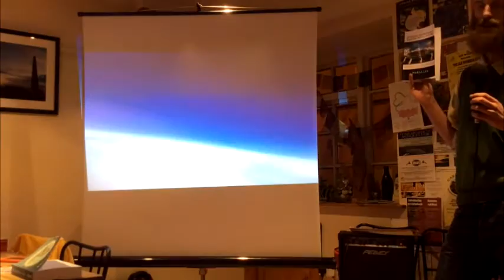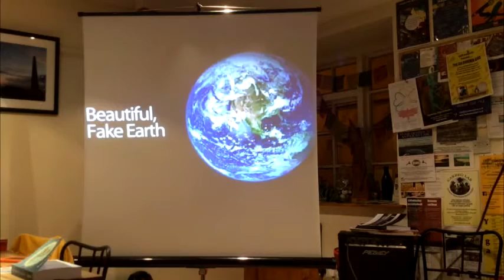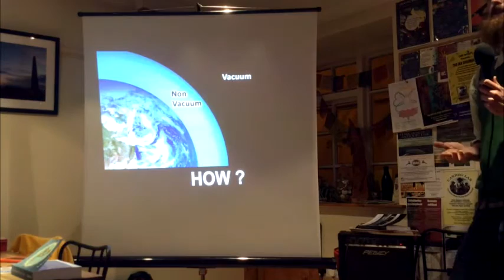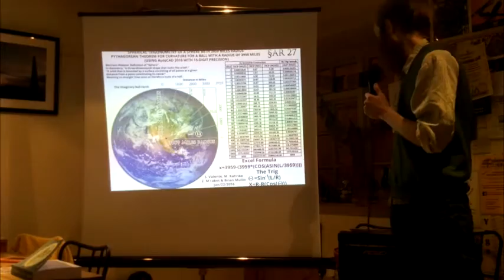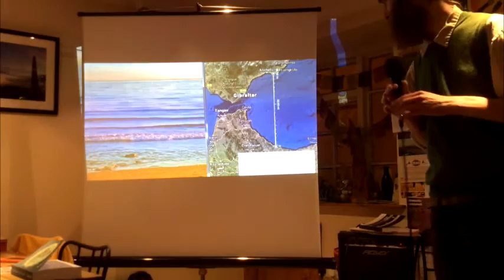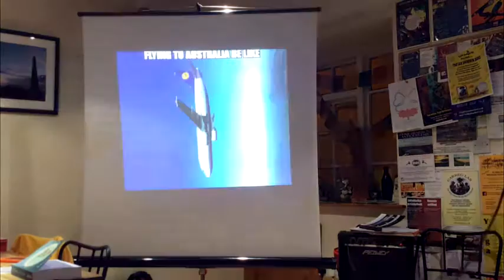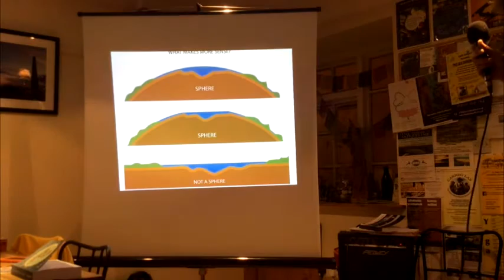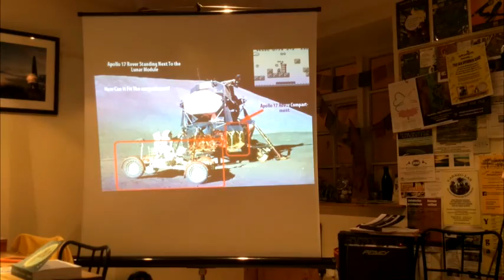Flat Earth Studies Introduction / Jonny Gold Beard / Pt 1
Great thanks to the Magic Cafe and Caffi Iechyd Da for hosting the event and the evening.

all due credit to Mark Knight aka waykiwayki for the slideshow and for  the information that came from his work and original talk here
And all due credit to all the bold scientists and researchers that figured this shit out. I myself am a messenger, a story teller, journalist, reporter, call it what you will. The principal data is factual, and I have verified with my own senses and measurement to ascertain that I am not bullshitting here. But some details are received wisdom, stories told, maybe misremembered, maybe misquoted, and as much as it does bother me as I wish to be always concise, the general truth of the message and the idea is not lost in such nitpicking. If it greatly bothers anyone that I should say any of the above, please do find a way of proving the globe before having a go at me. If any natural phenomena is true and real, it is thereby easy to prove as such, in a myriad of ways. So if you can prove the spin and motion of this earth, do let the world know.